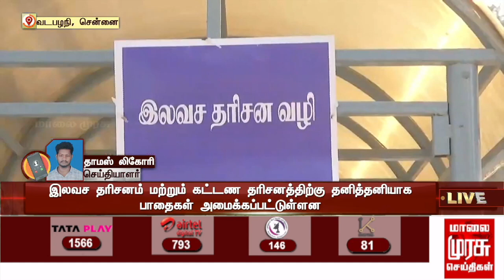வடபழனி முருகன் கோயில் தைப்பூச திருவிழா; பால்குடம் எடுத்து பக்தர்கள் சுவாமி தரிசனம்